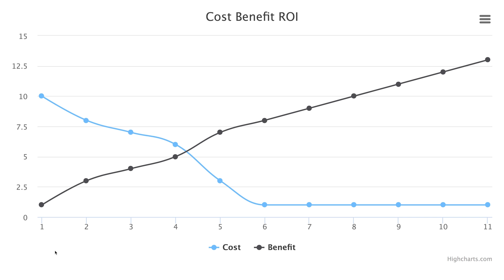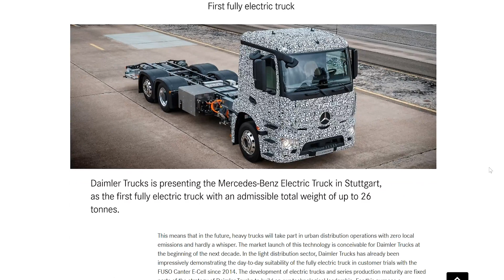Tesla Semi Truck: Everything We Know So Far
Tesla will unveil their Semi-Truck in November of 2017 but will it be successful? // Get $1,000 Discount + Free Supercharging on a Tesla (S or X) Until Oct 31st, 2017

The Tesla Semi is rumored to get between 200-300 miles per charge and drive like a race car. At this range, it technically falls into the “long haul” category of trucking but just barely.

First, we have a spy shot taken which appears to match the teaser image Tesla released earlier this year.

And recently we have a video of a Test Mule which is rumored to be the Tesla Semi w/ a fake facia covering it to avoid suspicion. The reason people think this is the Tesla Semi is due to the lack of a loud Diesel engine, no visible exhaust, and the speed at which it takes off.

Then we have these renderings, which are probably my favorite.

The major challenge Tesla will face relates to the economics of the trucks themselves. A typical Diesel Cab costs around $120K before you factor in fuel, maintenance, and the driver cost. If Tesla wants to compete in this industry, they’ll need to sell their cabs for no more than 225K according to a report on Teslarati. The report here cites the benefits of reduced fuel and maintenance costs resulting in a ROI after about 5 years time.

This is in contrast to what Adam Jonas, a Morgan Stanely Analyst said when he estimated it would be around $100K and 70% cheaper to operate. Jonas and a few others believe that Tesla will sell the cab separate from the batteries.

This is similar to drafting in auto racing where, if you’re close enough, you can increase efficiency due to reduced drag. If they pull this off, it really would be a game changer for the industry. It could be a little scary too.

But why would Tesla go this route in the first place? It seems strange to go from making consumer automobiles to commercial. In short, there’s tons of money on the table here. In 2016 the Trucking industry brought in almost 680B dollars in revenue, half of which is due to the short-haul or regional routes that Tesla wants.

So if we believe these estimates the Tesla Semi could prove to be game changer for them and for the trucking industry itself
One major problem with this whole plan is the manufacturing of the Semi itself.

So far the Fremont plant is bursting at the seams and wouldn’t be an excellent candidate to make the trucks so they’ll likely need to expand or open a new facility somewhere. The batteries themselves also pose a problem since each truck could require up to 600 kWh or more, about the same as 6 p100d Model S's.

While they do have the gigafactory pumping out batteries, it’s not complete, yet so there’s a big question mark as to how fast they could make the battery packs. The next problem Tesla will likely face is adoption.

Even if they’re fortunate in producing the Semi trucks, the trucking industry is slow to change, and there are hundreds of thousands of regional operators. Maybe in 5 to 7 years, this will be a prominent disruption to the trucking industry, but for now, there are lots of hurdles for Tesla to clear before it makes an impact.

I’d love to know what you think! Will Tesla win here or are the headwinds too powerful for them to overcome?